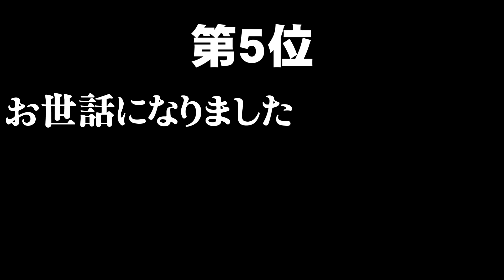（後編）我が筒美京平歌謡ベスト10を選んでみた【我推し】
【我推し！】は、ワタクシの好みを一方的に発表するだけという、非常にヲタク度数の高い企画です。
今回は、筒美京平氏作曲の歌について語ります。

当チャンネルの動画は、ほとんどが音声のみで通じるラジオ感覚ですので、家事・お化粧・お風呂・通勤などしながらお聞き戴ければと思います。

当方所有資料・コレクションの引き受け手を募集しています。